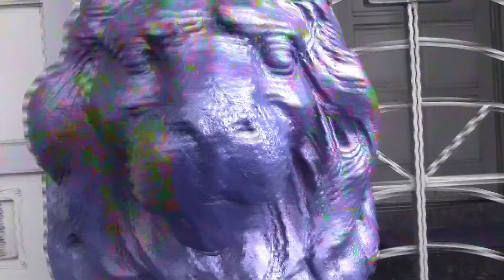Lost In Dreams